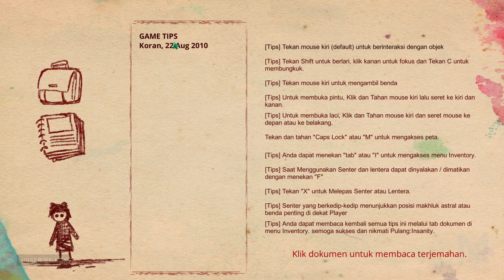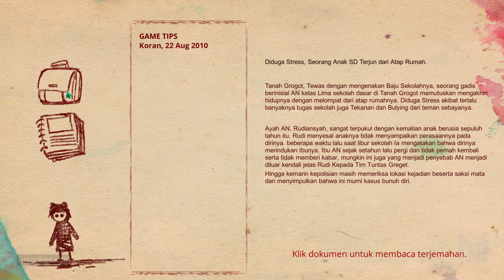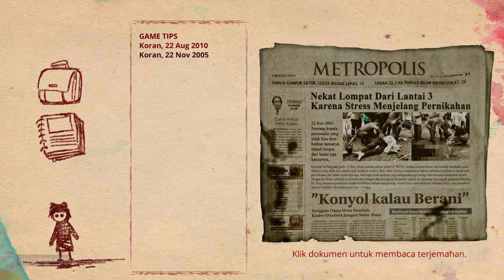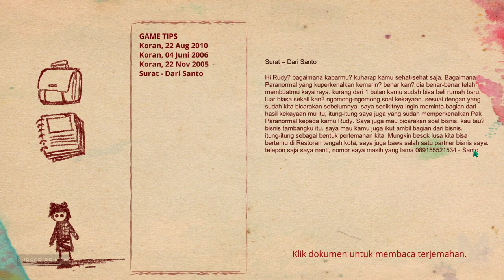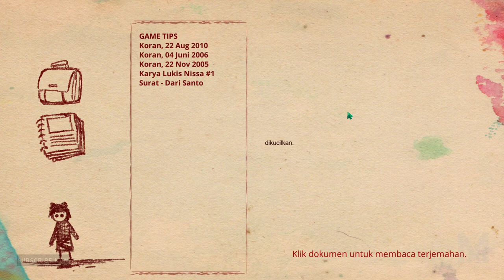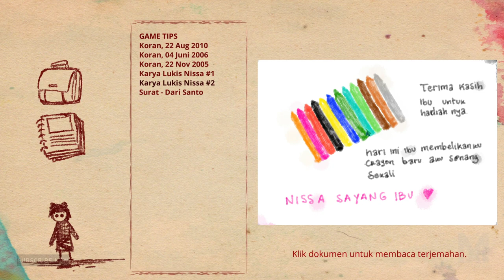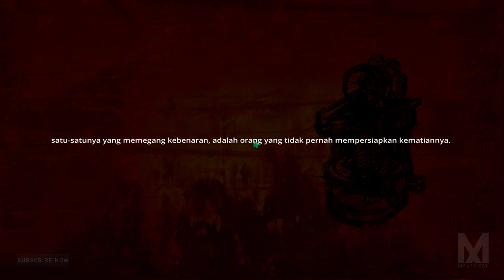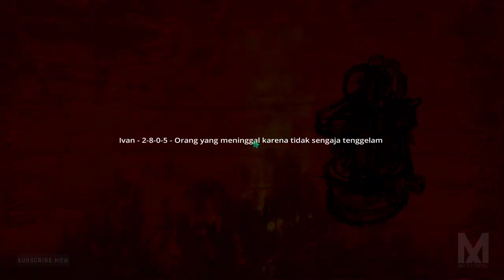Pulang Insanity - Gameplay PART #1 HD 1080p 60fps